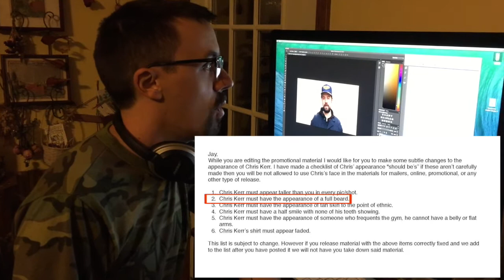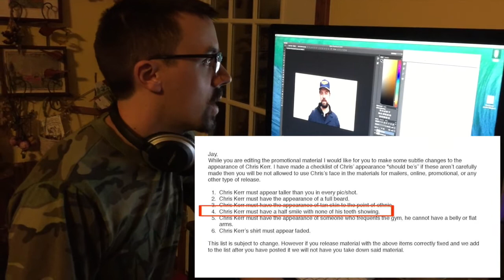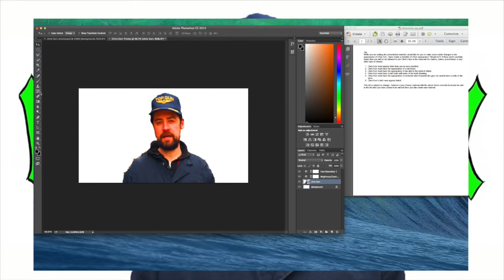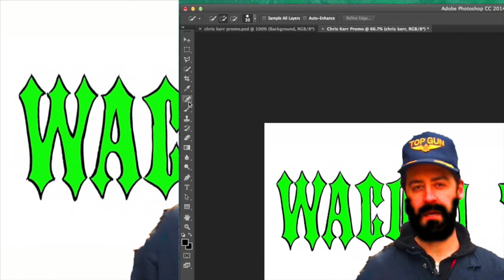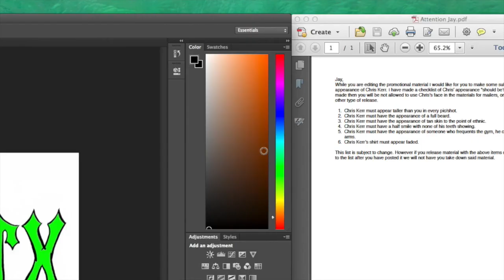Wacom,TX :Chris Kerr Diva Demands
Jay Meyers wants to post a promo pic of Wacom,TX and is now told to follow rules when posted pics of Chris Kerr.